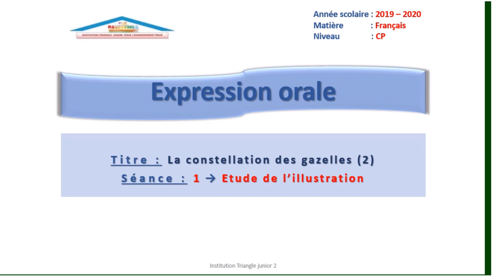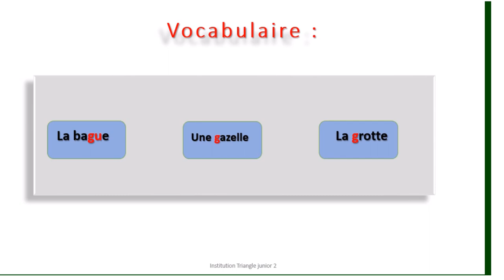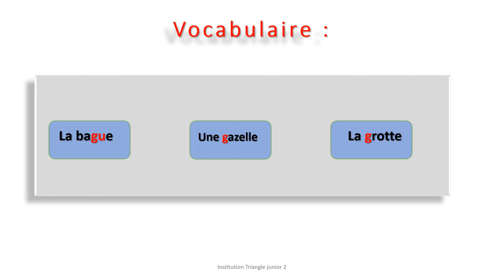Expression orale : la constellation des gazelles (2) : première séance